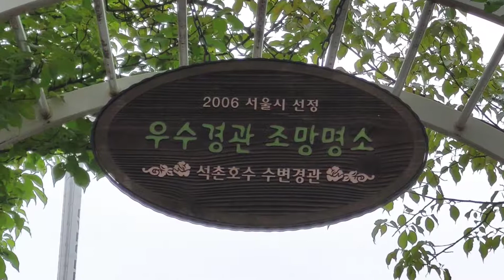비 온 후 아침의 석촌호수 / 정경택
광복절 날 하루종일  비가 내렸다. 다음날 아침에도 석촌호수에는 비가 내리고 있어  기온이 낮고 시원하다. 시야도 맑다.